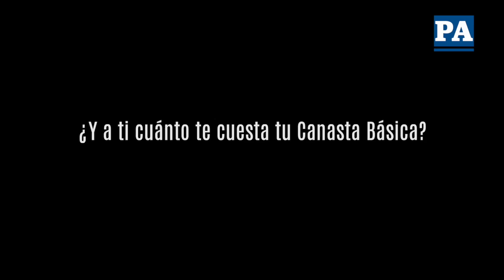Aumento del precio de los alimentos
Este vídeo es sobre Videos del día